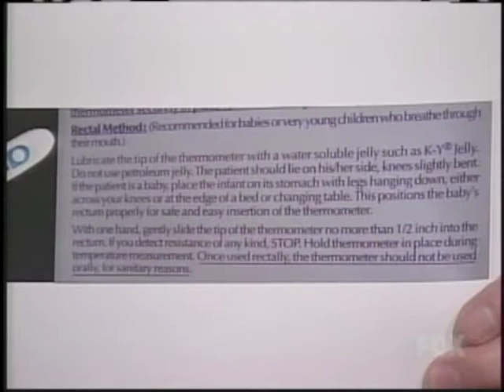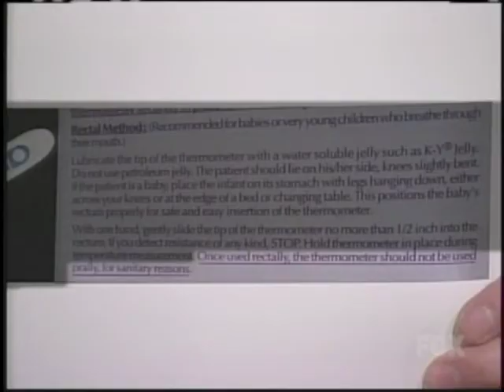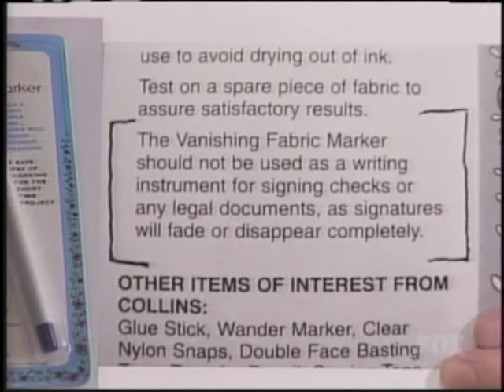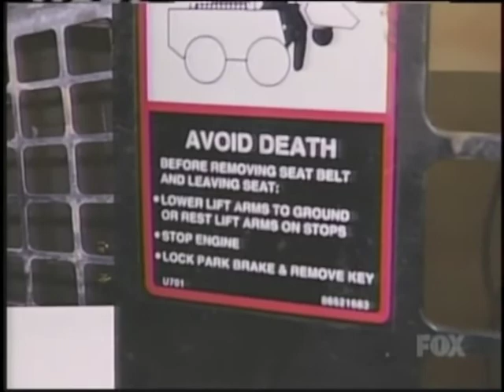Spike Feresten interviews Dick Purtan about wacky warning labels